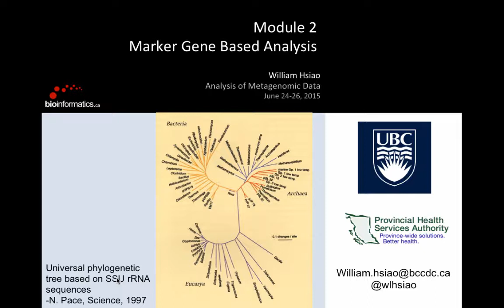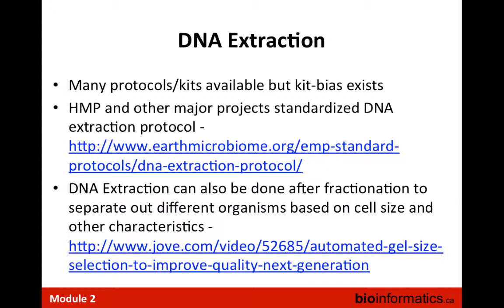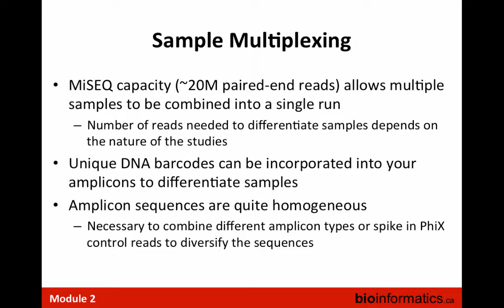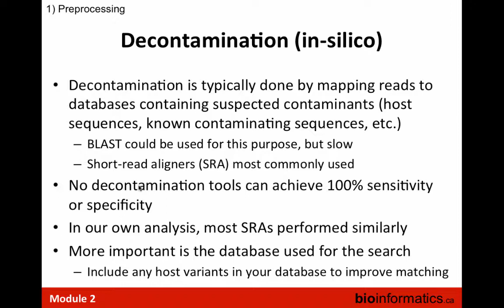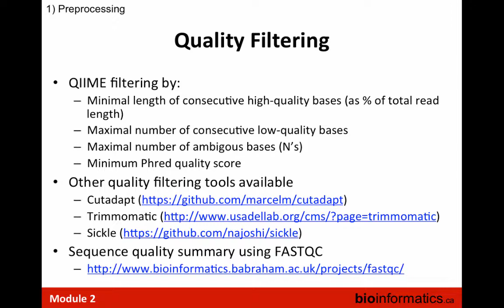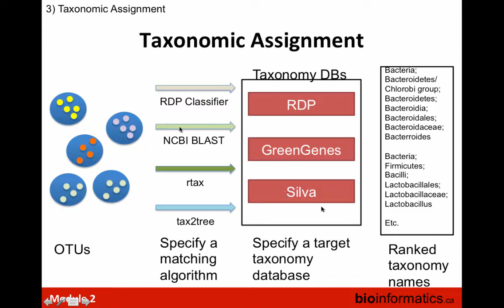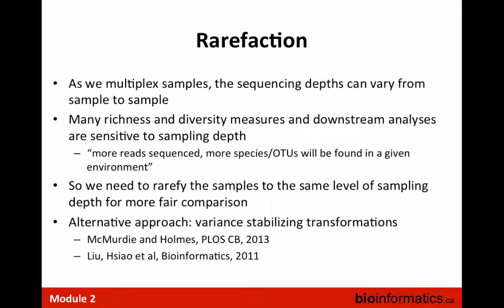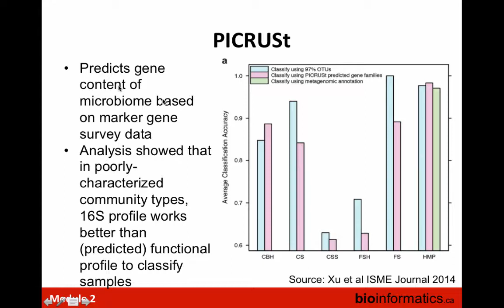Marker Gene-based Analysis of Taxonomic Composition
This is the second module of the Analysis of Metagenomic data 2015 workshop hosted by the Canadian Bioinformatics Workshops. This session is by William Hsiao.